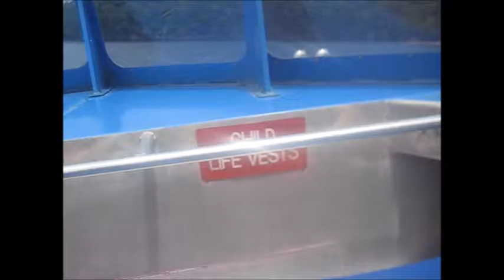JetBoat 20160712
Fatteh Family on the Jet Boat Adventure on the Lower Dells spinning and splashing